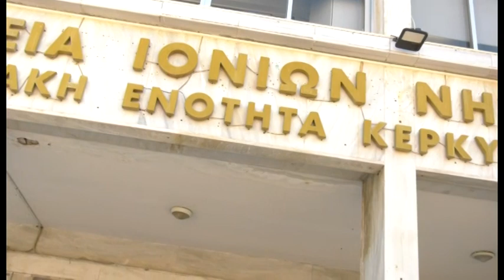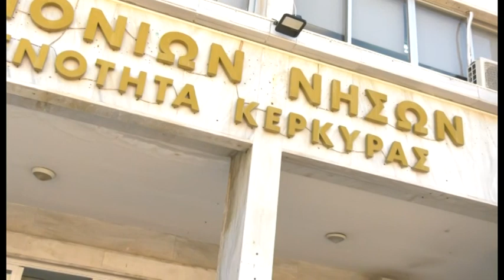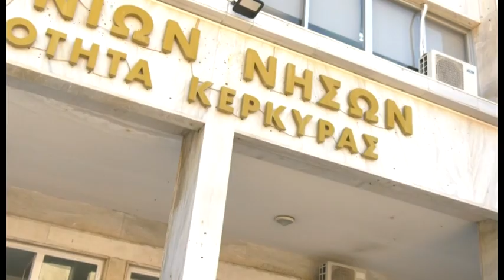ΕΡΕΥΝΑ ΣΕ ΒΑΘΟΣ ΓΙΑ ΤΗΝ ΥΠΟΘΕΣΗ ΥΠΕΞΑΙΡΕΣΗΣ ΣΤΗΝ ΠΕΡΙΦΕΡΕΙΑ ΙΟΝΙΩΝ ΝΗΣΩΝ – ΜΗΝΥΣΗ ΑΠΟ ΤΟΝ Γ ΤΡΕΠΕΚΛ